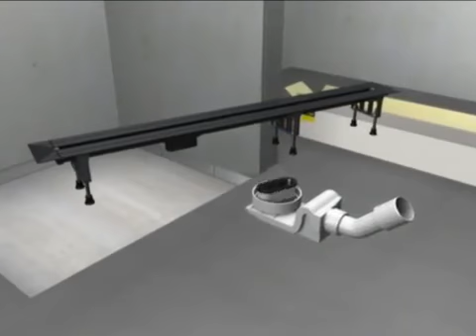Установка душевого лотка VIEGA ADVANTIX VARIO Visign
Материал душевого лотка: высококачественный пластик. Самоочищающаяся конструкция сифона. Уплотнительный фланец. Комплектующие для изоляции, для использования жидкой или рулонной изоляции.